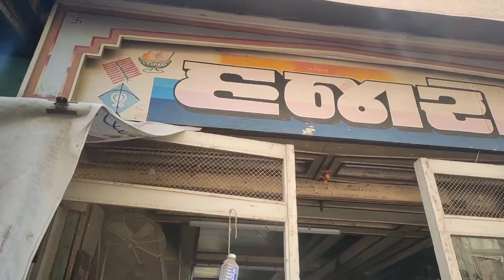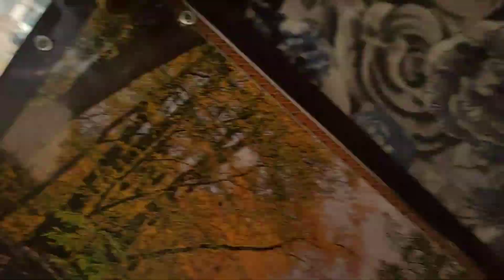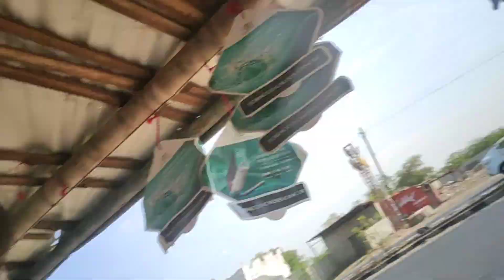Socha Nahi Tha Viramgam New Bike Lene Jayenge Or Aisa Bhi Hoga | My New Bike?😥 |prank